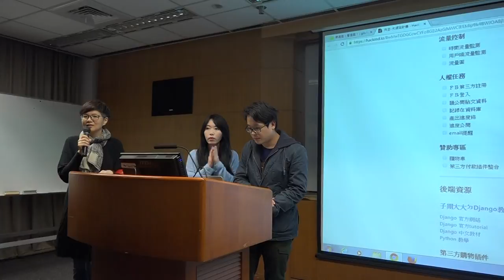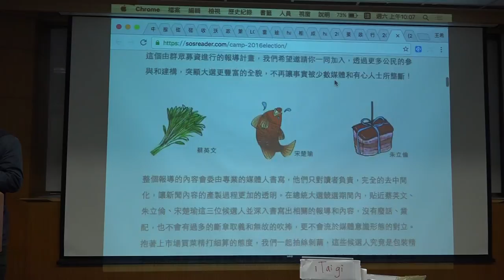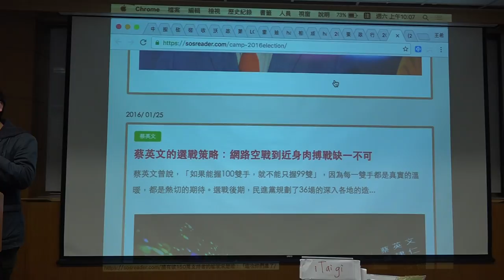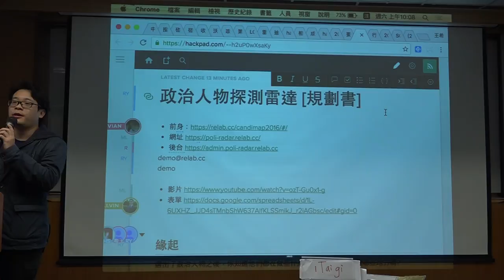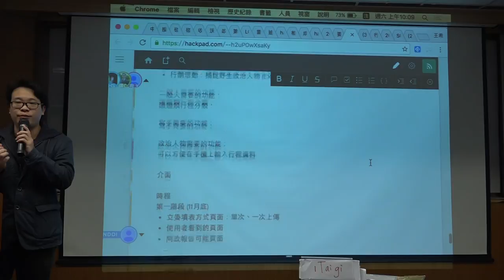g0v tw hackath22n — 提案 — 政治人物行程雷達探測／Yiping — 公民科學黑客松